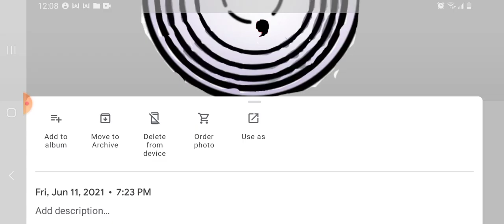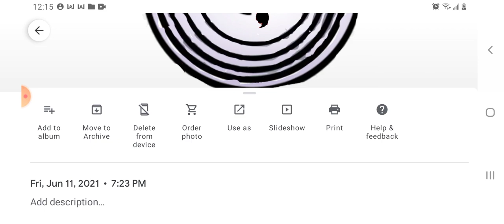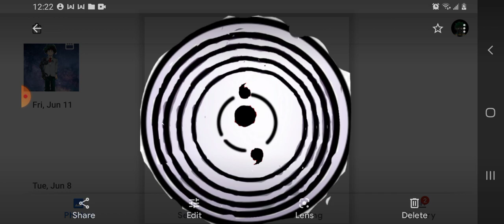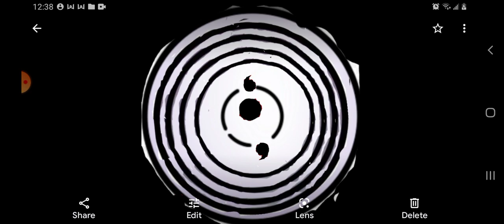Orgins Episode: 1 (Forest)